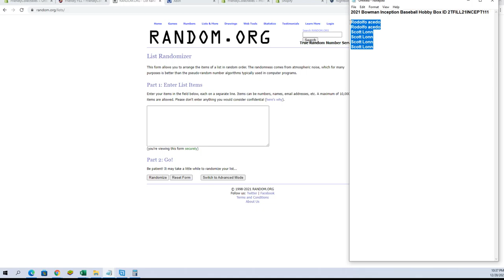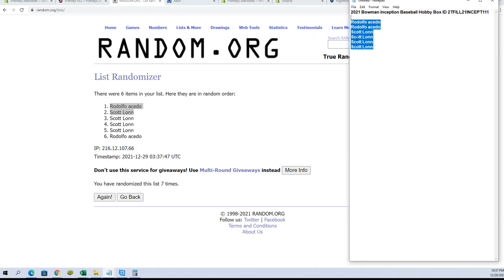2021 Bowman Inception Baseball Hobby Box ID 2TFILL21INCEPT111